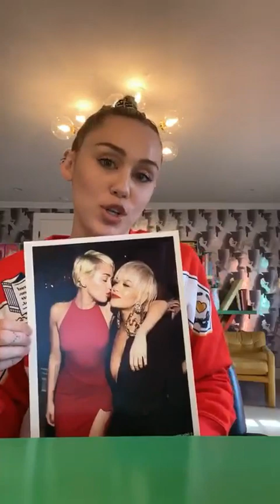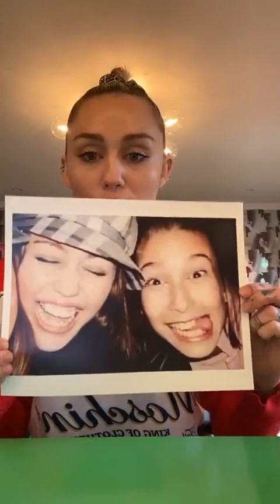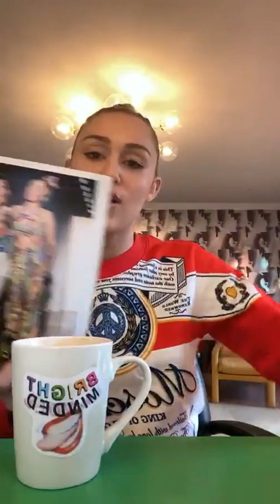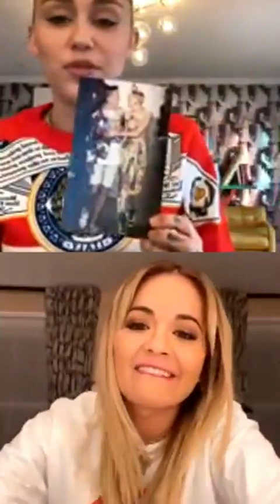Bright Minded: Live with Miley Cyrus: Rita Ora and Jeremy Scott - Episode 4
Bright Minded: Live with Miley @ 11:30 am PT Mon-Fri on instagram! Connecting w/ special guests discussing how to stay LIT in dark times! 🌈

This episode: Rita Ora and Jeremy Scott!